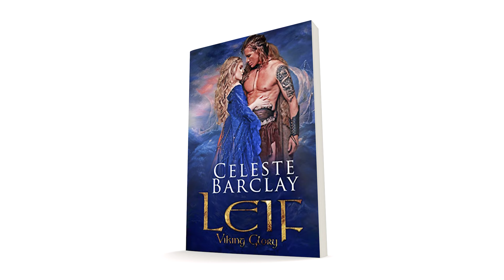Celeste Barclay on Fireside Chat with Zondra Evans